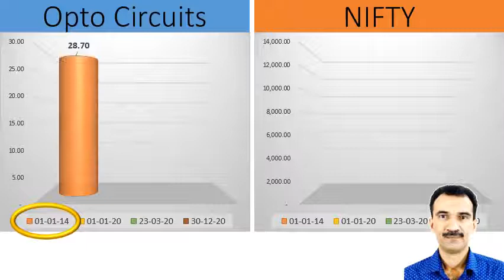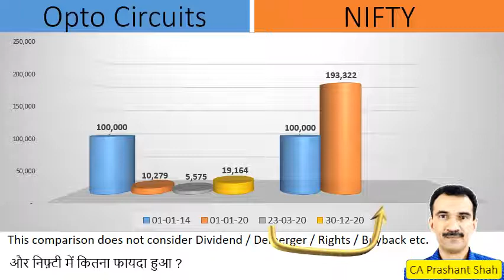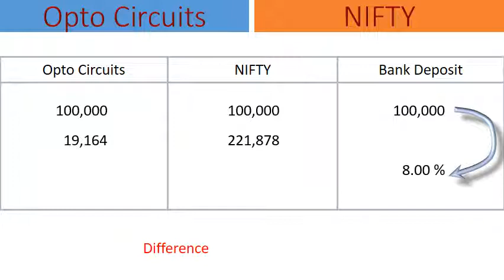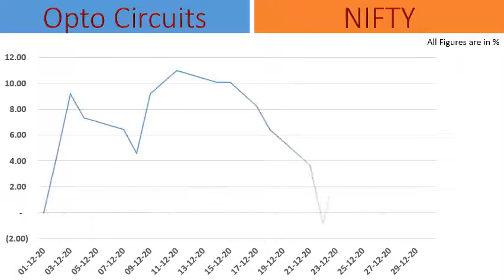Opto Circuits Share Analysis